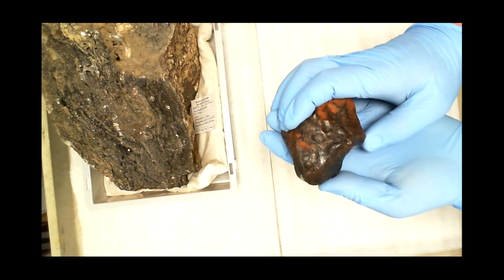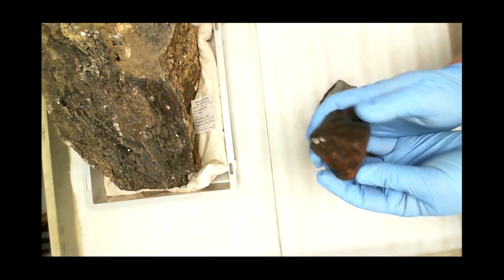What's a meteorite?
On Friday 22nd February students from across the world tuned into our virtual learning session that beamed out live from Melbourne Museum's Geo-sciences Lab. Rebecca Bates, Life-Science Coordinator interviewed Dermot Henry, Museum Victoria geologist and Head of Sciences, to find out the mysteries behind Shooting Stars and Alien Rocks!